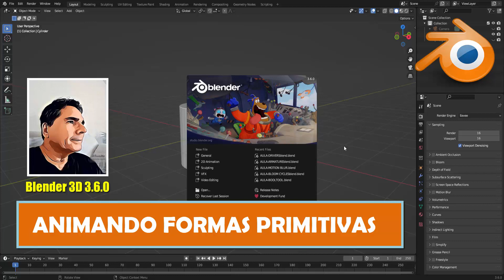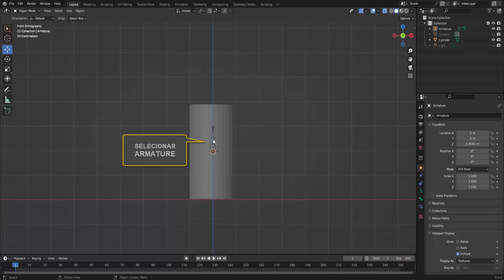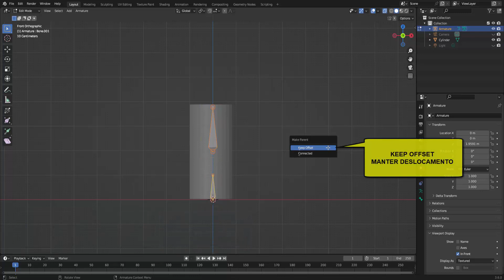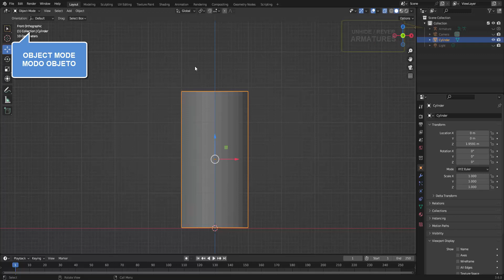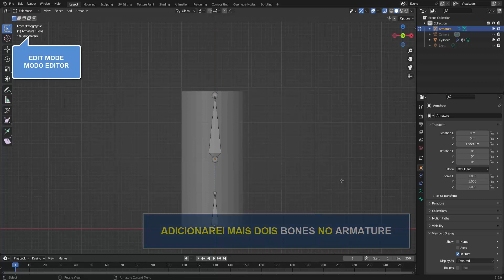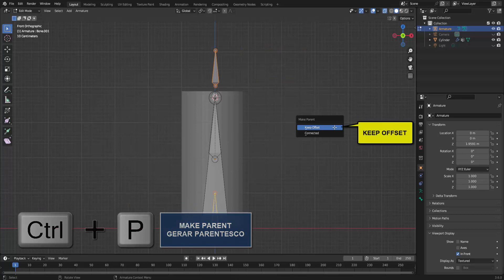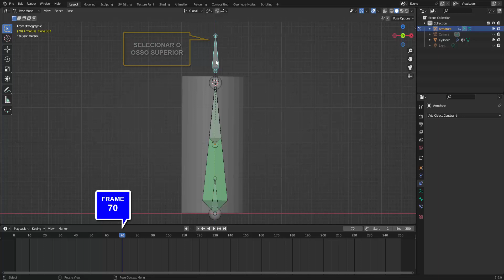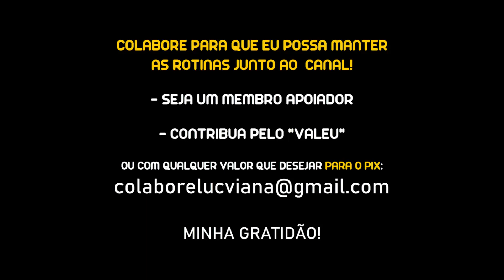ANIMAR COM ARMATURE - ANIMANDO FORMAS PRIMITIVAS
entenda como usar ARMATURES em animações básicas de objetos primitivos.